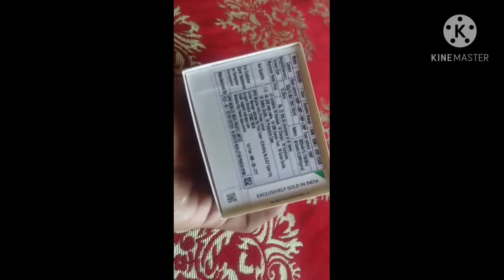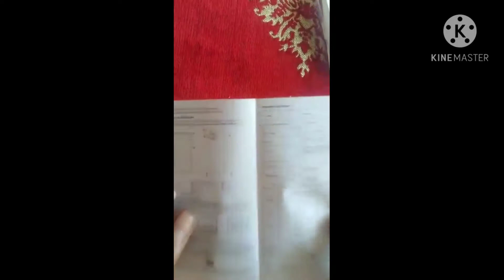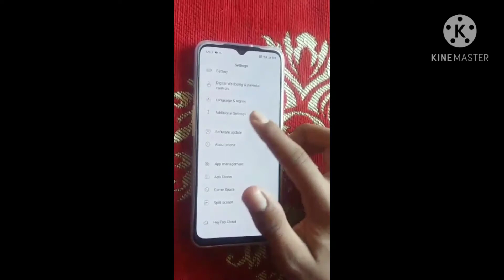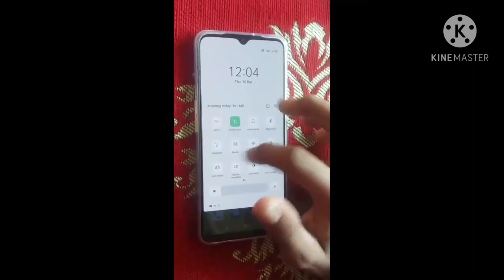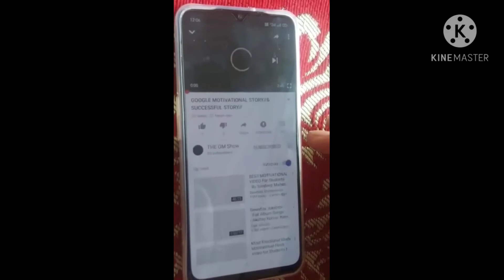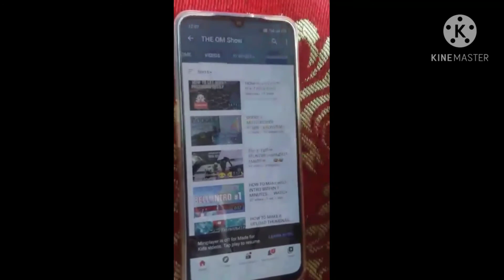OPPOF17 DETAILS+REVIEW... UNBOXING☝️💯 4TH....IMPRESSION....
HI,DOSTO BAHUT DINO KE BAAD AAJ KUCH ACHHA SA UNBOXING VIDEO LE KE AAYA HU SIRF AUR SIRF AAPLOGO KE LIYE,,TO GO & CHECK OUT NOW.

WATCH FULL. OK,,🥰🥰🥰🥰

OPPOF17 UNBOXING , SPECIAL WEEKEND OF UNBOXING.

SHARE IT WITH MOBO.

THIS VIDEO TO GET NET FREE. REALITY...

WATCH TILL LAST, SHARE YOUR OPINION WITH US,IN COMMENTS BOX.

 OFFICIAL . THE OM SHOW,R40 .

 TNKS,FOR LOVING SO MUCH...